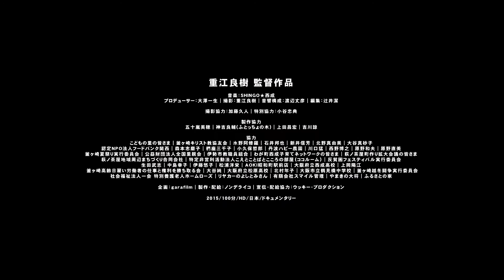映画『さとにきたらええやん』予告編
大阪市・釜ヶ崎にある児童施設「こどもの里」を追ったドキュメンタリー映画。
2016年6月より公開